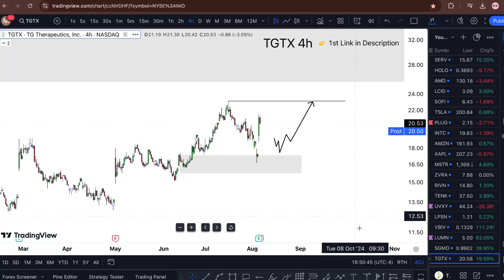TGTX Stock WEDNESDAY TARGET! (hurry) TGTX stock trading best software review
My Goal 🏆

WHY FREE?